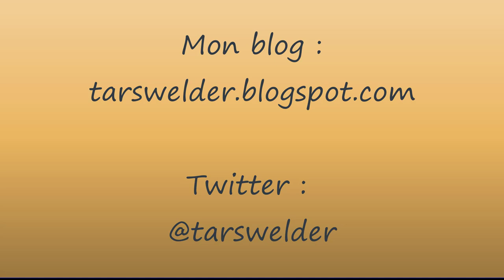"Magnus" Carsten Hoi terrasse un champion d'URSS et des Etats-Unis aux Olympiades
Analyse de la partie entre le MI danois Carsten Hoi et le GMI américain Boris Gulko aux Olympiades 1988, disputées à Thessalonique.